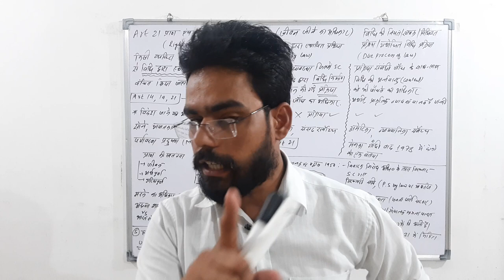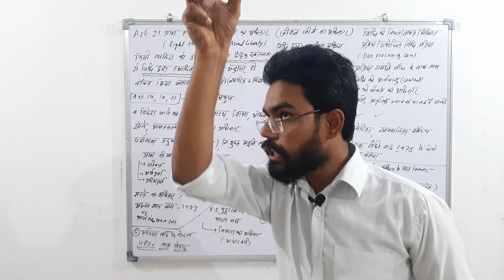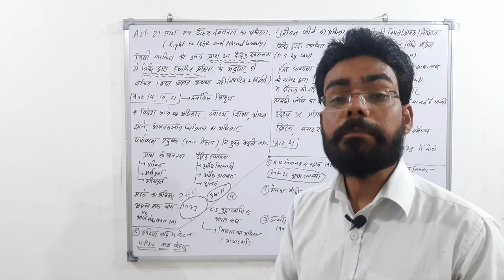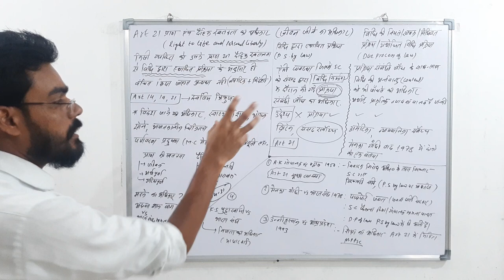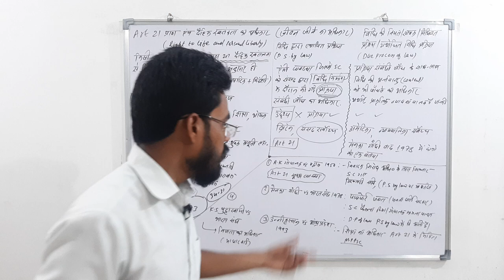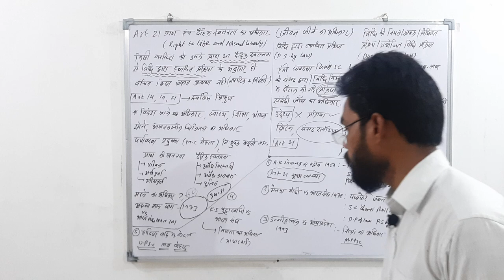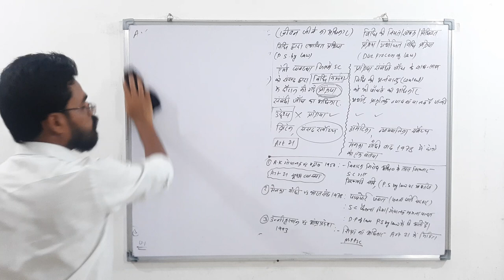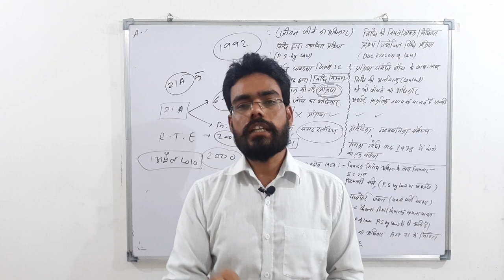मूल अधिकार|Article 21 of indian constitution|Fundamental Rights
Are you seriously aspiring to crack the MPPSC exam? then this video is for you.
इस चैनल के माध्यम से आप सीखेंगे MPPSC or इसके अलावा भारत में जितनी भी competitive exam होती उसमे सफलता की रणनीति।
इस वीडियो सीरीज में हम आपको mppsc (pre+mains) pre unit 6 or 10 साथ ही mains paper 2  (संविधान,शासन व्यवस्था,राजनैतिक एवं प्रशासनिक संरचना)पूरा कंप्लीट करवाने वाले है,आपको कहीं भटकने की जरूरत नहीं है।
competitive junction के अन्य सोशल साइट्स से सीधे जुड़े।